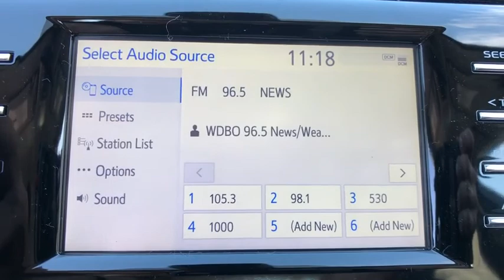2019 Toyota Camry Longwood, Orlando, Lake Mary, Sanford, Daytona Beach, FL RKU710372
Gray New 2019 Toyota Camry available in Longwood, Florida at Parks Toyota. Servicing the Orlando, Lake Mary, Sanford, Daytona Beach, FL area.

Parks Toyota
1701 South Woodland Boulevard

The 2019 Toyota Camry is the daring side of dependability. Let the aggressive lines of the available gloss-black grille draw you in, while the available sport mesh insert projects a finely machined appearance. Add to the allure with the lustrous black hue found on the available 19-inch alloy wheels. Standard bi-LED combination headlights add a stylish touch, stretching outwardly from the thin upper grille, and with the daytime running lights, they add an illuminating touch to the expressive look. Dont forget about the back. The Camrys available LED taillights feature an eye-catching organic shape that flows seamlessly into the rear bumper. The driver-focused design of the interior starts with the perfectly-placed steering wheel controls, so everything you need is right at your fingertips.. The available 10-inch color head-up display projects important info, such as your speed, turn-by-turn directions and more, right onto the lower portion of your windshield, helping you stay focused on the road. It also features smart key with push button start and 15.1 cu. ft. cargo volume with the seatbacks up. The Camry comes with a standard 2.5-liter 4-cylinder engine, also available is a 3.5-liter V6 as well as a 2.5-liter hybrid engine. The Camry connects you to more than just the road, with technology features including available Apple CarPlay compatibility, an 8-inch multimedia touch screen, WiFi connection and remote connect. Youll also find a comprehensive suite of safety features such as intelligent clearance sonar with rear cross-traffic braking, birds eye view camera with perimeter scan and blind spot monitor with rear cross-traffic alert.